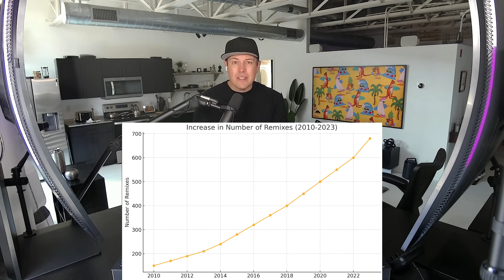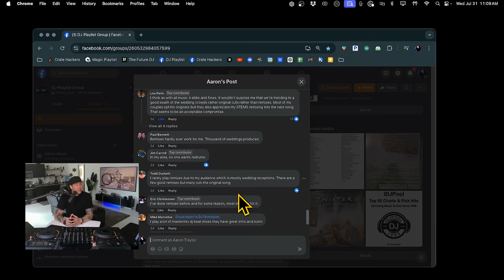Remix Culture Dying? DJs Debate Music Trends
Is remix culture dying? Nashville DJ Aaron Traylor explores the decline of remixes in modern music. Discover why DJs are debating this trend and how it's impacting the industry. From iconic remixes to changing listener preferences, we dive deep into the evolution of music production and consumption. Learn how streaming services, AI, and cultural shifts are reshaping the DJ landscape. Join the Crate Hackers community to stay ahead of music trends and master the art of DJing. Watch now to understand the future of remixes and adapt your skills! Keywords: remix culture, DJ trends, music production, streaming services, listener preferences, Nashville music scene, original tracks, music evolution, DJ skills, Crate Hackers community. Don't miss out on this eye-opening discussion about the state of remixes in today's music world!

Innovative & Fun Music Discovery for DJs! 🎧

Buy Aaron's Book: The DJ Chronicles - A Life Remixed on Amazon

0:00 - Introduction: Is the Art of Remix Dying?
0:32 - Welcome to the Channel
0:50 - The Golden Age of Remixes 1:12 - Remix Culture in Nashville
1:32 - Philosophy of Remixing 1:52 - Current Trends in Remix Culture 2:20 - Data Insights and Streaming Services 3:00 - Shift in Focus to Original Content 3:30 - Role of Technology 3:50 - Preference for Familiar Music 4:15 - Nostalgia and Music Preferences 4:40 - Impact of Streaming Services Algorithms 5:10 - Younger Generations' Music Preferences 5:40 - Economic Pressure on Venue Owners and DJs 6:00 - Cultural Shifts in Younger Audiences 6:30 - Resurgence of Older Songs 7:00 - Examples: Running Up That Hill and Unwritten